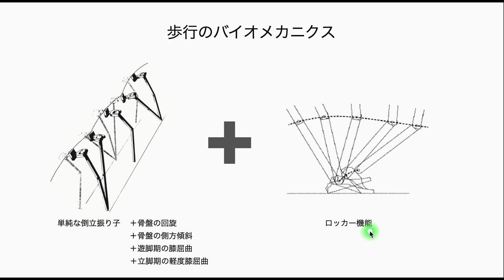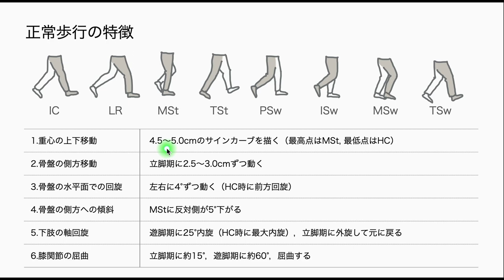【動作分析】治療に結びつける動作分析 #15・歩行のバイオメカニクス.4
【動作分析】
理学療法士・作業療法士
治療に結びつける動作分析
歩行のバイオメカニクス.4

【引用文献】
Saunders JB: The major determinants in normal and pathological gait.J Bone Joint Surg Am. 1953 Jul;35-A(3):543-58
Rose Jessica: Human Walking. Lipricott Williams & Wilkins, 2006
土屋弘吉: 日常生活活動（動作）,医歯薬出版株式会社,1992
中村隆一: 基礎運動学,医歯薬出版株式会社,2000
中村隆一: 臨床運動学,医歯薬出版株式会社,2002
市橋則明: 運動療法学,分光堂,2014
岩倉博光: 理学療法評価学,金原出版株式会社,2001
渡辺英夫: リハビリテーション診療必携,医歯薬出版株式会社,2003